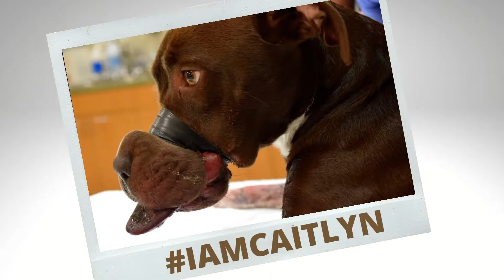CAITLYN SAYS BUY A LEXUS RAFFLE TICKET!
Help us save more dogs like Caitlyn by purchasing a Lexus Raffle ticket It's hard to believe that Caitlyn the dog was rescued seven years ago on Memorial Day weekend. Wandering the streets of North Charleston with her snout taped shut, Caitlyn has gone on to live an amazing life thanks to your support of Charleston Animal Society and the man who prosecuted her cruelty case.